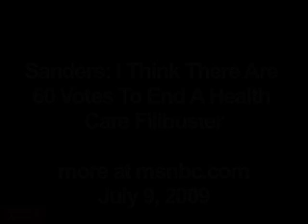Sanders: I Think There Are 60 Votes To End A Health Care Filibuster